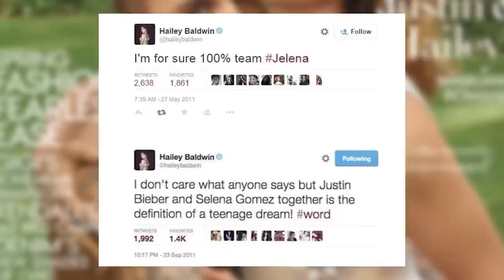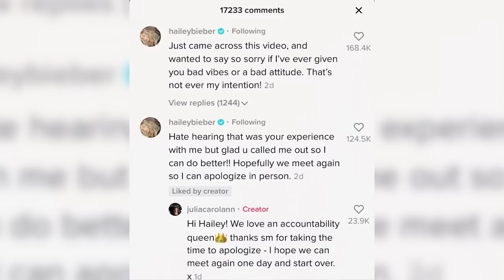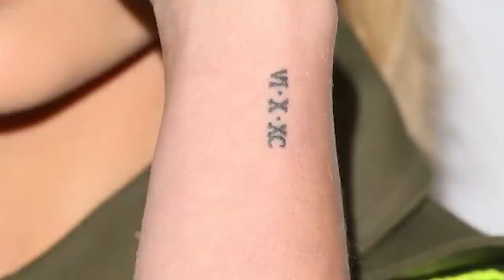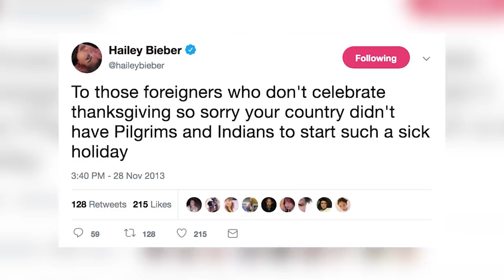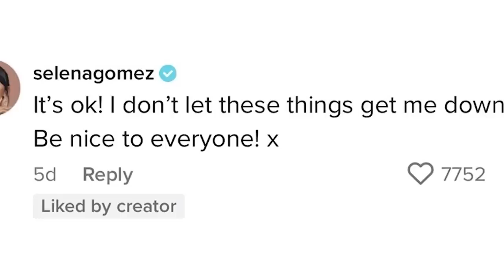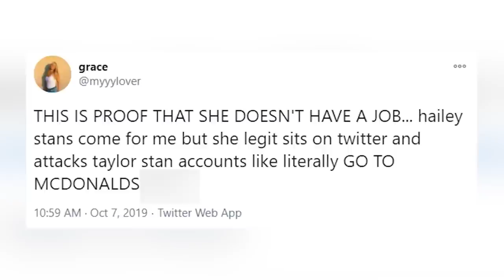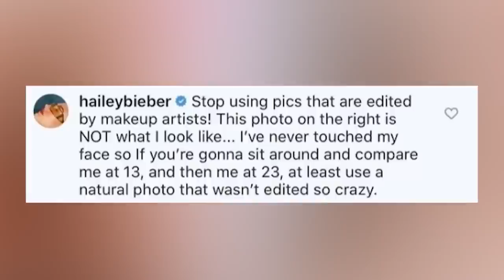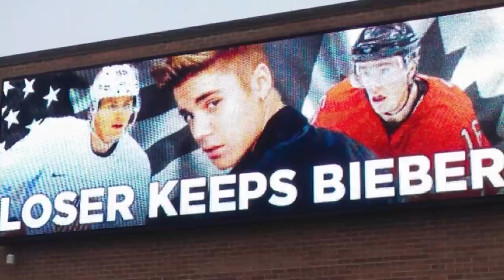Dark Secrets That Made Hailey Bieber HATED In Hollywood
🚨EXPOSED! Exposing the shocking truth, Hailey Bieber's dark secrets emerge, thrusting her into the realm of Hollywood's most hated celebrities, stirring intense gossip and scandal that rocked the industry. Let's jump into Dark Secrets That Made Hailey Bieber HATED In Hollywood here at Beyond The Screen Elite🍿

Time Codes:
0:00 - Fan Girl
9:00 - Tattoos
17:40 - Rude Behavior
28:30 - Talent
40:50 - Instagram expose
54:00 - Selena Gomez